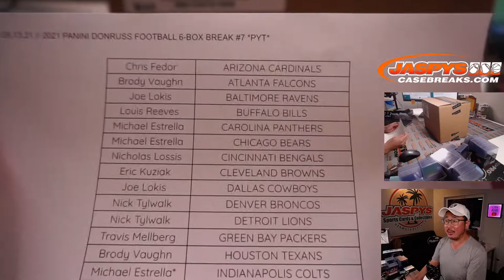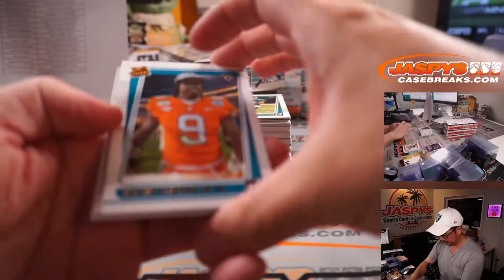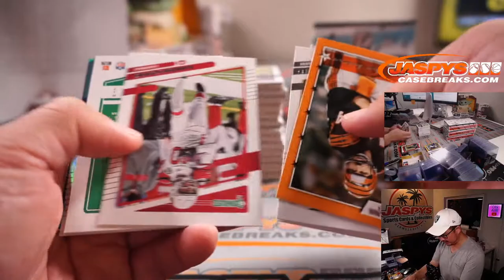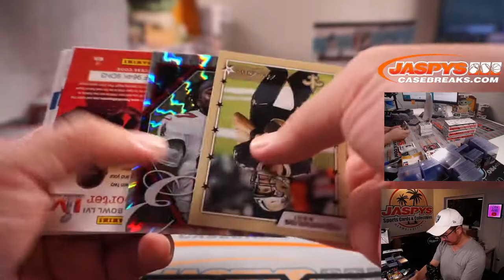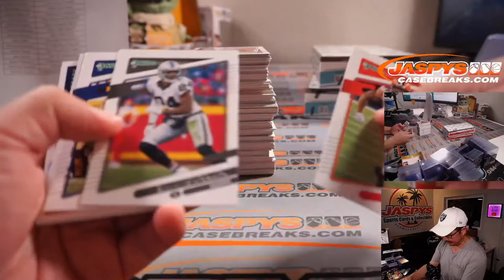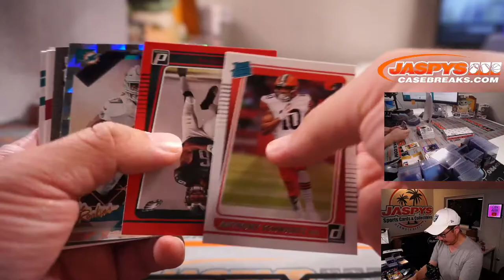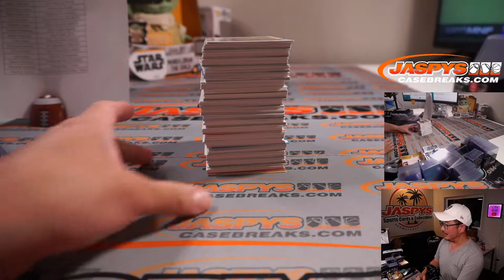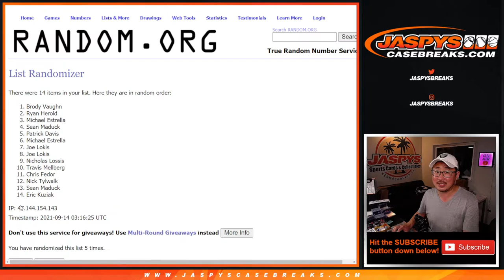M, 09.13.21 // 2021 PANINI DONRUSS FOOTBALL 6-BOX BREAK #7 *PYT*